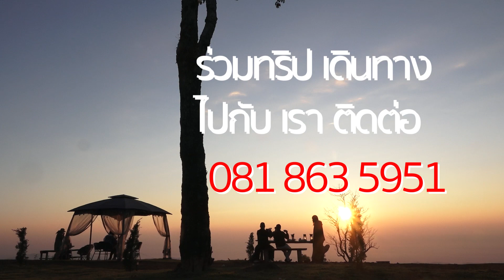คนเบิกาทง แคมป์ปิ้ง EP5 ดอยแม่มอญ เมืองเชียงราย ดอกไม้งาม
ดอยแม่มอญ เมืองเชียงราย ดอกไม้งามที่พักผ่อน กางเต้น โฮมสเต วิถีชาวดอย
ที่คุณสามารถร่วม สัมผัสวิถีชีวิต และการท่องเที่ยว แบบคนเบิกทางได้ ติดต่อ เบอร์โทรศัพท์ 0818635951 บริษัทริก้าทัวร์
ไปเรียนรู้กับคนเบิกทาง การท่องเที่ยวมีชีวิต